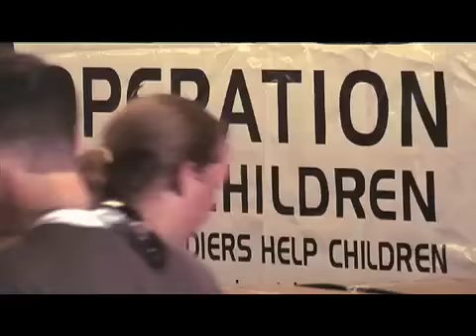PTPI Student Chapter Video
Attention middle and high school students! Bring People to People International's mission of Peace through Understanding to your community by starting a Student Chapter! Watch this video to see what the hype is all about!